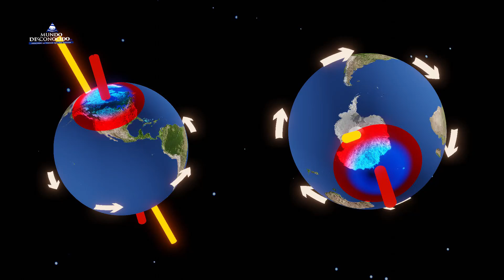¿Se Acerca un Cambio de Polos de la Tierra?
Una serie de interesantes datos, parecen indicar que nos acercamos a un cambio de polos, al parecer, en anteriores épocas se han producido con un enorme impacto en la geología de nuestro planeta.

¿Qué ha ocurrido en anteriores ocasiones?
¿Cómo es un cambio de polos?
¿es posible que nos acerquemos a un nuevo cambio?